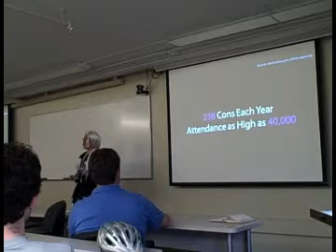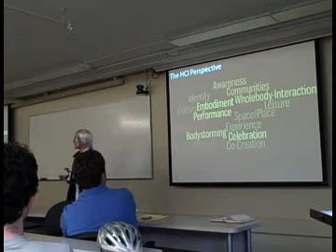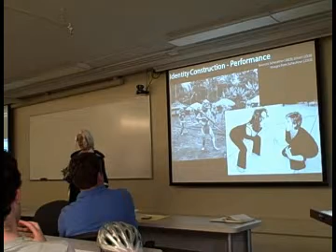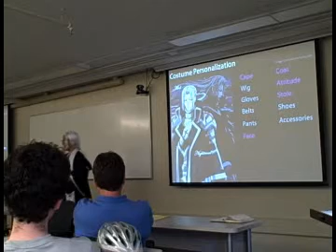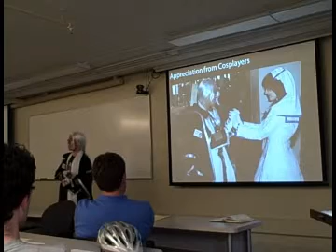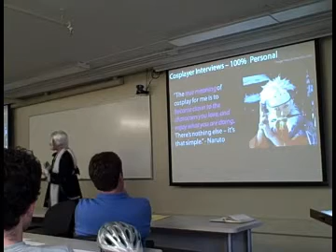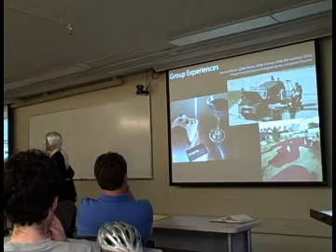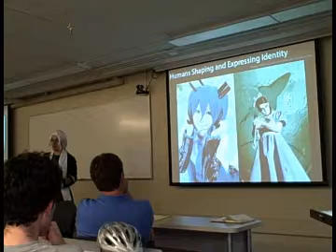HCI/d Capstone Presentation: Cons and Cosplay Part 1/4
This is my Master's Capstone presentation at Indiana University, in the Human-Computer Interaction Design Program.  This presentation centers on creating a design for cons to bring cosplayers and attendees closer together to enjoy the con experience even more.

This section of the presentation introduces cons, cosplay, and the research I did to design for cons and cosplay.